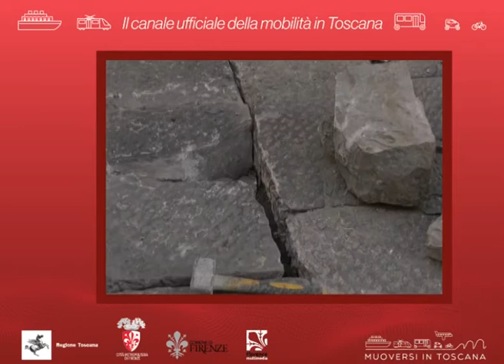Muoversi in Toscana Info - Edizione delle 9.30 del 4 giugno 2020